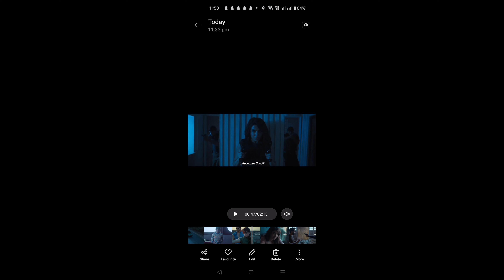Citadel : Honey Bunny Web Series Review Reaction | Amit Ka Review